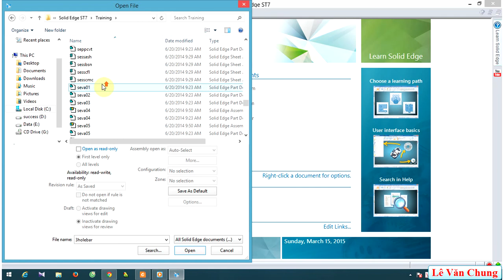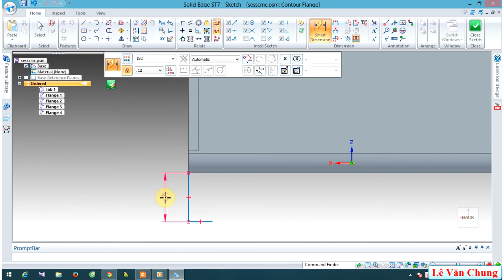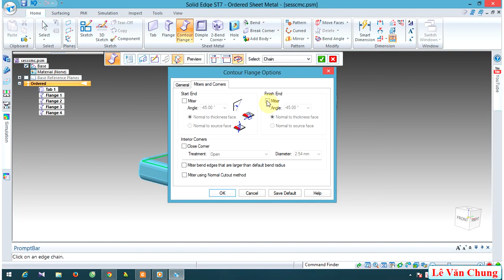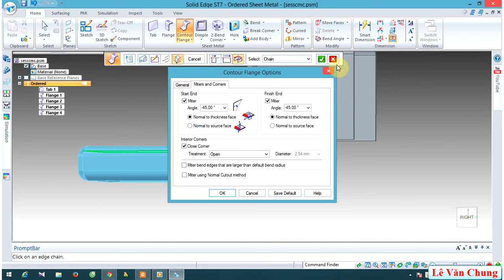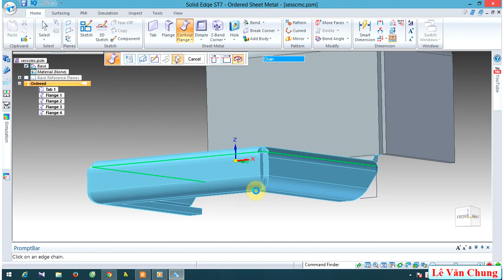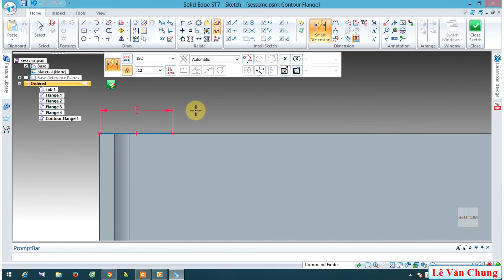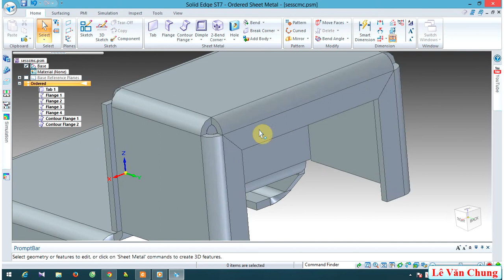Bài 6: “Modeling Ordered Contour Flanges in Solid Edge” THIẾT KẾ CONTOUR FLANGES DẠNG ORDERED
HỘI SỬ DỤNG PHẦN MỀM CAD/CAM CAE-CNC 4CHAUI  nơi chia sẻ kiến thức , tài liệu, phần mềm học cơ khí
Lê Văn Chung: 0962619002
skyper : Chung Lê